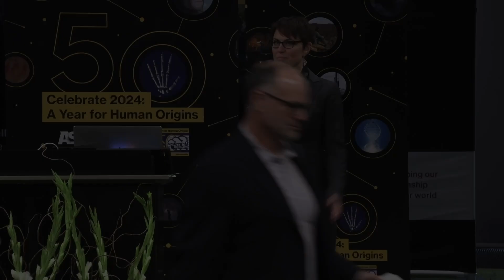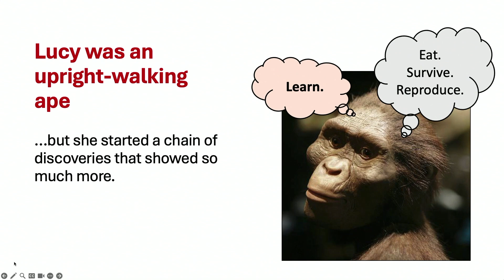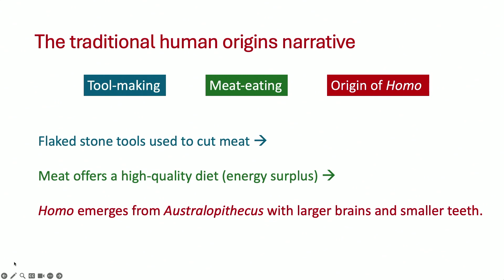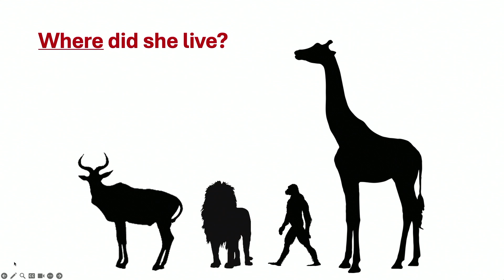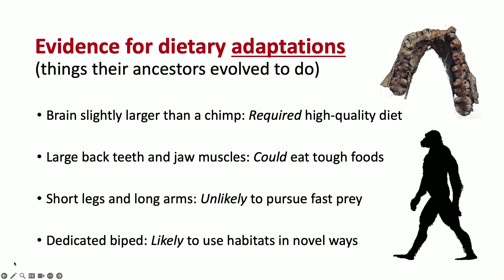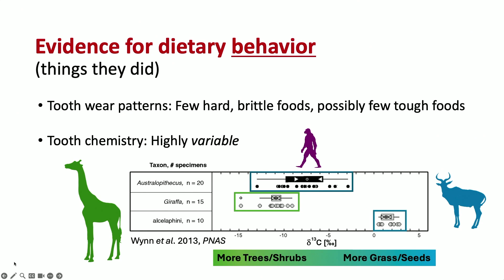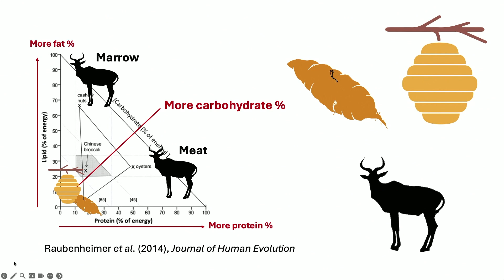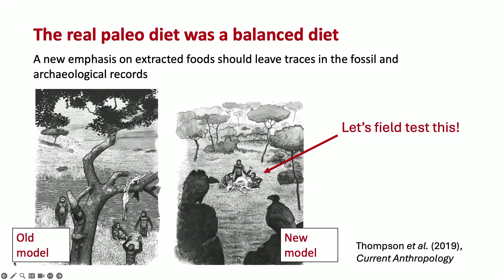CARTA: How the Paleo Diet Worked for Lucy—and Led to Us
Lucy's discovery in eastern Africa reshaped human origins research, highlighting our ancestors' diverse habitats. Initially thought vegetarians like chimpanzees, Lucy's group were adaptable omnivores. Recent findings suggest they used tools and hunted, challenging notions of early human development. This raises questions about when humanity's defining traits emerged. Did Lucy's dietary flexibility pave the way for our intelligence and tool use? Ongoing research aims to unravel these mysteries, using innovative methods to understand ancient diets and behaviors. Recorded on 04/06/2024. [Show ID: 39822]

More videos from: CARTA: Lucy 50th Anniversary Symposium: The Impact of "Lucy" on Human Origins Science